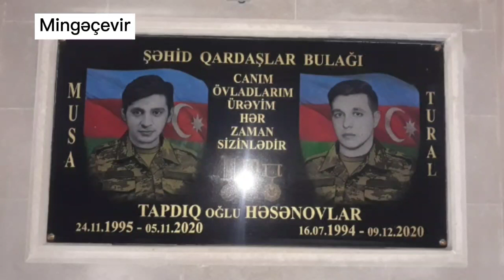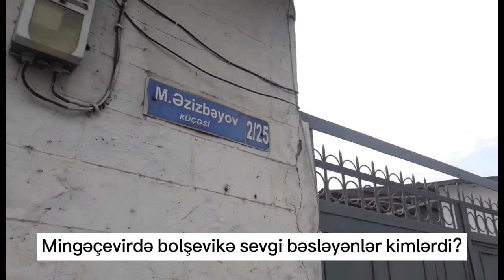Mingəçevirdə tariximizə qarşı həqarət- Bolşevikə sevgi bəsləyənlər kimlərdir?